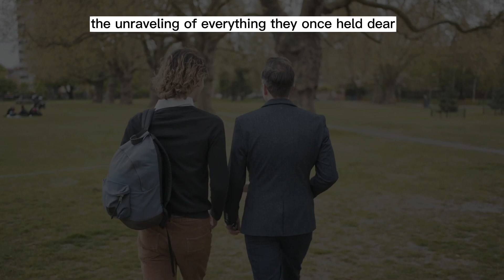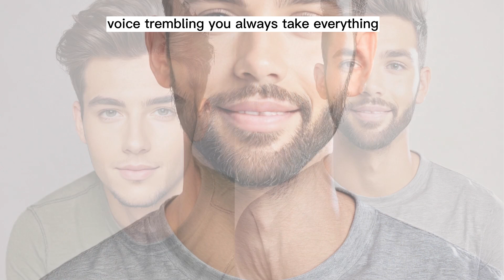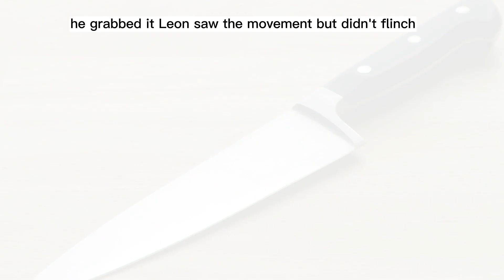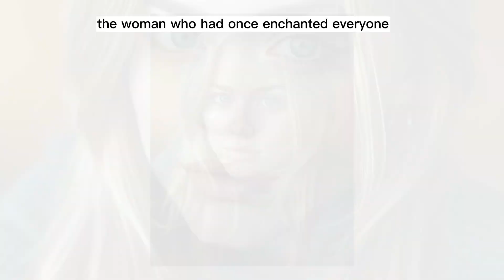Bloody Love: He Killed His Own Brother Over a Woman/ Dark Truth.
This shocking true crime story takes you deep into the heart of a tragic family drama where jealousy and desire turned deadly. In this true crime case, two brothers found themselves entangled in a fierce rivalry over the same woman, leading to a violent confrontation that ended in murder. Explore the true crime narrative of how love, obsession, and betrayal spiraled into a deadly outcome.